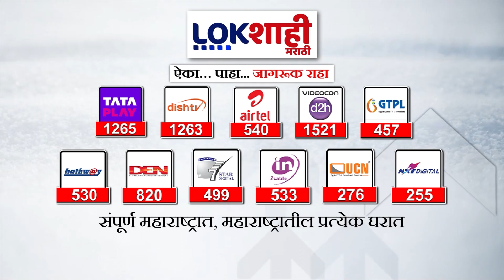Ambadas Danve : 'या सगळ्या गोष्टी...' भाजपात जाण्याच्या चर्चांवर अंबादास दानवेंची स्पष्ट भूमिका